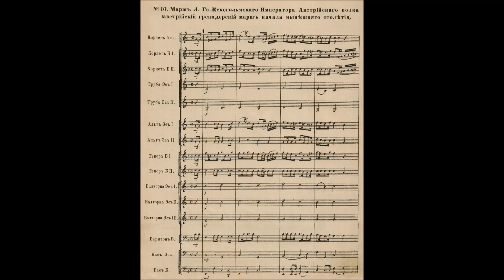Slow march of Life-Guards Kexgolmsky Regiment (Haydn) / Марш Лейб-гвардии Кексгольмского полка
Regimental Slow march of Life-Guards Kexgolmsky Emperor of Austria's (Grenadier) Regiment in 1840s-1914. Based on theme of Hymn "Gott erhalte Franz den Kaiser" by Joseph Haydn. Unknow military band, conductor: Hugo Ivanovich Wahrlich, 1912 year, Zonophone (Deutsche Grammophon) №X-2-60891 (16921).
Полковой встречный марш Лейб-гвардии Кексгольмского Императора Австрийского полка (до 1894 г. Кексгольмский гренадерский Императора Австрийского полк). Марш принят в 1840-е годы, основан на теме австрийского гимна "Боже, храни императора Франца" Йозефа Гайдна (1797 г.). Оставался маршем полка до 1914 г., после был заменён на старинный марш полка сочинения Алексея Николаевича Титова (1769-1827). Неизвестный военный оркестр (возможно Придворный оркестр), 1912 год записи, дирижёр Г.И.Варлих.